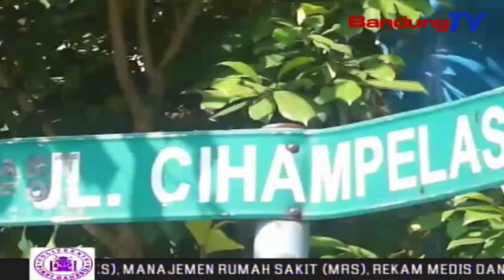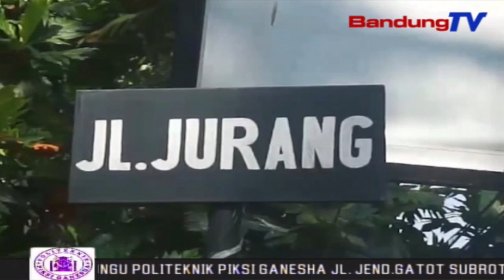Hari Pertama Ujicoba Rekayasa Jalur, Bandung Utara Macet | SBR | BANDUNGTV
SBR | BANDUNGTV | RYADI RIFKY | Hari Pertama Diberlakukannya Uji Coba Rekayasa Jalur Kawasan Bandung Utara,Yakni Di Sukajadi- Setiabudi Dan Setiabudi-Cipaganti,Mengakibatkan Kepadatan Di Dua Ruas Jalur Tersebut.Kurangnya Sosialisasi,Membuat Pengendara Kebingungan,Dengan Adanya Rekayasa Jalur.